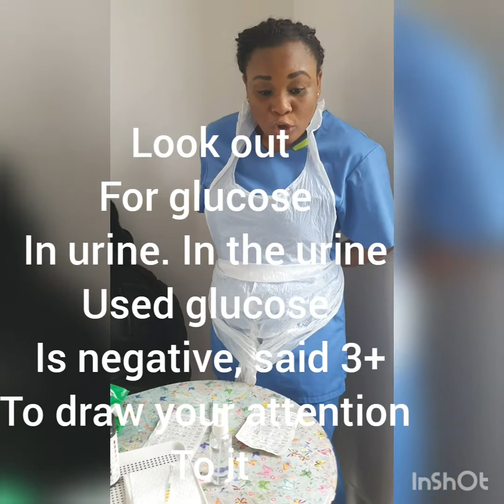MIDSTREAM URINE/URINALYSIS NMC OSCE NMC SIMPLIFIED# UK Nursing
Please  note,the glucose in the urine  used is negative, said three pluses to draw your attention  to it,kindly watch out for glucose in urine in your exam.please let's connect on Facebook and Instagram okolocha Violet